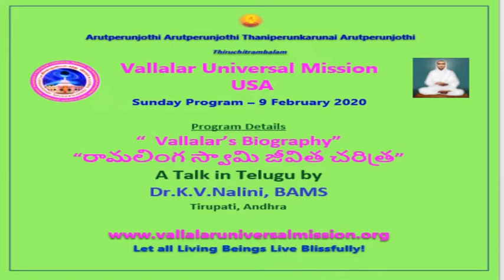Vallalar Jeevitha Charithra - రామలింగ స్వామి జీవిత చరిత్ర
Vallalar's Life History in Telugu by Dr.K.V.Nalini, BAMS, Tirupati, India